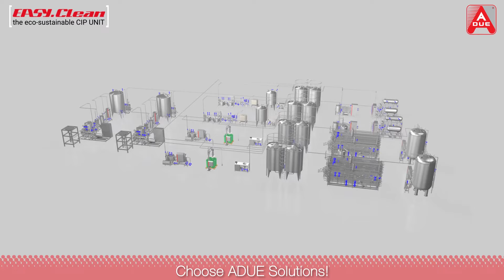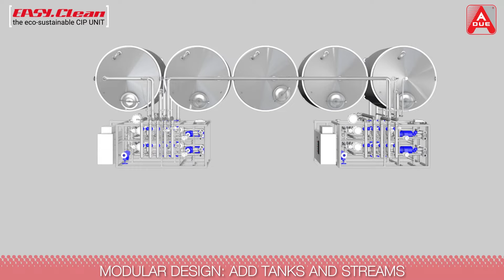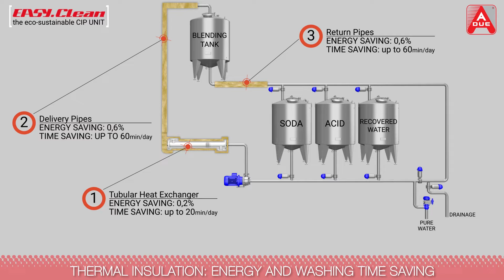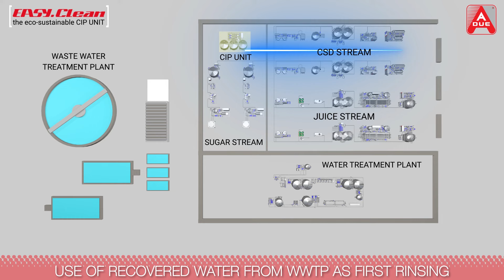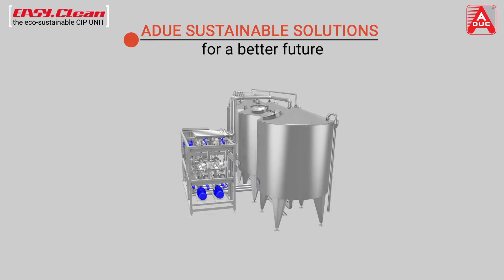ADUE EASY Clean : the Eco-sustainable CIP Unit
ADUE Automatic CIP unit grants a sustainable, efficient and fast cleaning of your Beverage Production Plant, controlling chemical dosage, temperature, timing and all sanitizing process parameters.
Discover how to cut Energy, Water and washing times of your CIP process!
Choose ADUE sustainable solutions to SAVE ENERGY, WATER & TIME.
ADUE: Italian Technology since 1967